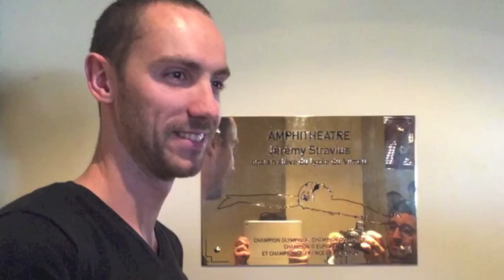L'Europe se jette à l'EaU - Rencontre France - Friville Escarbotin - Viméo 22 avril 2015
Jérémy Stravius médaillé olympique, mondial, continental et national en natation vient parrainer le projet Comenius "L'Europe se jette à l'EaU".
L'amphithéâtre du Lycée du Vimeu portera désormais son nom.